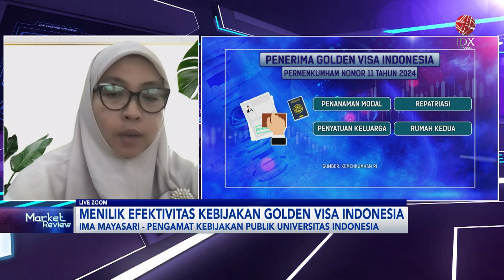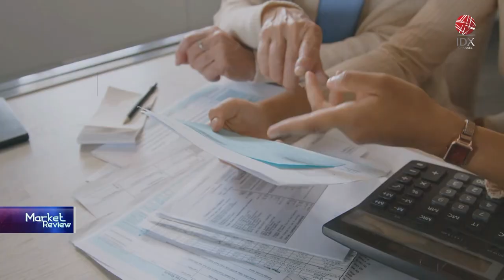Menilik Efektivitas Kebijakan Golden Visa Indonesia | IDX CHANNEL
Indonesia resmi meluncurkan layanan Golden Visa Indonesia. Presiden Joko Widodo menyatakan, layanan Golden Visa Indonesia memberikan kemudahan bagi Warga Negara Asing (WNA) dalam berinvestasi dan berkarya di Indonesia. Presiden berharap, Golden Visa bisa menarik lebih banyak good quality travelers untuk invest while stay, dan productive while stay. Meski demikian Presiden mengingatkan, penerapan layanan ini harus selektif, sehingga jangan sampai justru meloloskan orang-orang yang membahayakan keamanan negara, dan tidak memberi manfaat secara nasional.

Presiden optimistis, Indonesia bisa menjadi negara tujuan investasi yang menjanjikan dan juga bagi global talents untuk berkarya. Sebab, tidak banyak negara yang memiliki pertumbuhan ekonomi yang baik, stabilitas politik yang terjaga dan bonus demografi, serta sumber daya alam yang melimpah. Sehingga, akan memberikan dampak berganda bagi negara, mulai dari capital gain, kesempatan kerja, transfer teknologi hingga peningkatan kualitas sumer daya manusia.